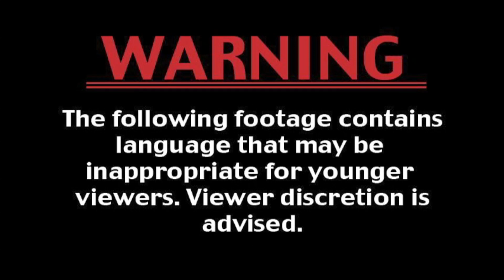HMS Hood Bloopers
Not everything goes as planned when making a movie. Like any production there are situations where actors forget their lines, can't keep a straight face or burst out laughing before they can even get a single word out. On the HMS Hood there was more than a handful of moments of laughter and forgotten lines. In some cases an actor could never seem to get through one.

Listen carefully for when an actor on the ship rounds the corner and down a hall. We don't see him but we do hear a good thump sound. Yes, that was his head off an air vent.